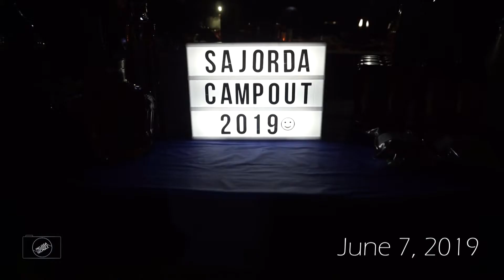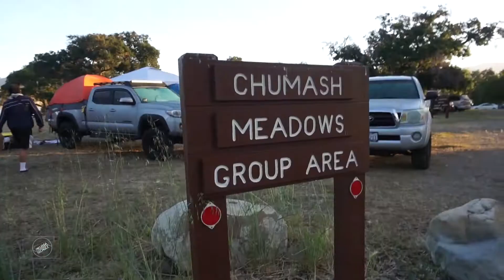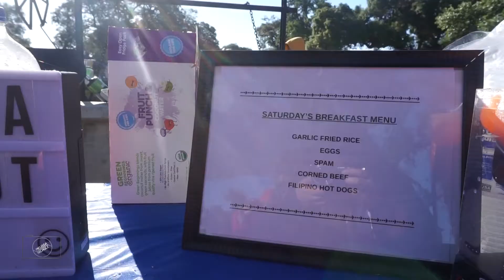Vlog 60. When in Lake Cachuma (Part 1)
Lake Cachuma with the Sajorda family